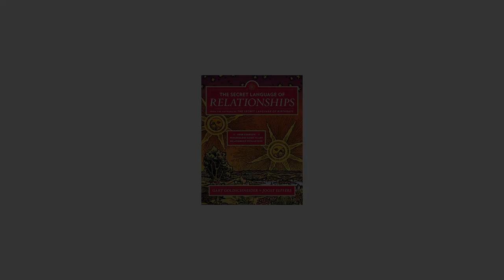The Secret Language of Relationships: Your Complete Personology Guide to Any Relationship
The Secret Language of Relationships shows how astrology can craft a relationship profile between any two individuals born during any two weeks of the year. The result is an indispensable guide to getting the most out of every relationship.The bestselling companion book to the groundbreaking The Secret Language of Birthdays, The Secret Language of Relationships offers a fascinating look into why we are drawn to certain people. Goldschneider divides the year into 48 “weeks,” showing the personality traits for each period. With an amazing 1,176 combinations of personalities, you can better understand any relationship in your life.Beautifully illustrated and designed, the Secret Language series is sure to delight a new generation of astrology enthusiasts and all people who are interested in better understanding themselves and the people around them. Penguin Putnam